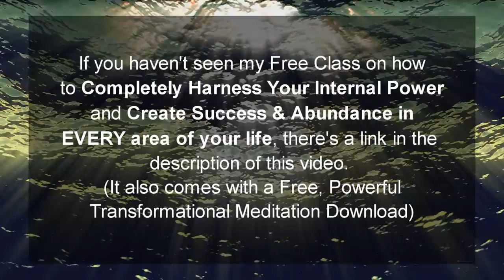Neville Goddard | You’re In A Dream (Lecture) | Law of Attraction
Neville Goddard 1969 lecture read by Jessica Connor, Ph.D. ✅ FREE CLASS AND MEDITATION: HOW TO TRAIN YOUR BRAIN FOR EFFORTLESS MANIFESTATION ➡️

Neville’s lectures and teachings tell us that when we awaken to who and what we truly are, we will embrace the power we hold to manifest anything we desire. You and your I AM (the God who dwells within you) create with the use of your wonderful human imagination. You are in a dream; you are the animating power of your universe.

When you say “I AM” you speak your world into existence. But few know that they are the source of the Universe; the power that creates worlds. Neville Goddard beautifully explains in this lecture, “Enter the Dream”, how to use your imagination to consciously enter the image in your mind to explore other worlds and create a manifested reality intentionally. This is how the law of attraction works. We create reality deliberately with the use of our mind and imagination. Listen to the power of this audio over and over again to enter the dream, animate it with intent and manifest anything you desire!

The Law of Attraction does not bring positive results without positive beliefs and positive patterns.

WORK WITH ME:

💥 VIP COACHING PROGRAM (MONTHLY CONTENT DELIVERED STRAIGHT TO YOUR INBOX + PRIVATE SUPPORT FORUM)